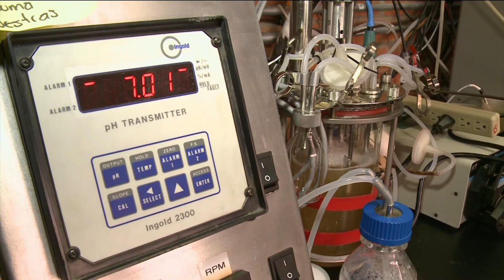Científica/mente Dr. Carlos Peña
Científica/mente, una oportunidad para conocer por qué la gente dedica su vida a la ciencia y para qué nos sirven sus investigaciones.
Una coproducción del IMRyT y la Sociedad Mexicana de Biotecnología y Bioingeniería, delegación Morelos.